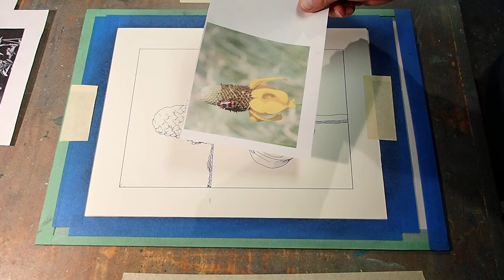Ink Transfer Drawing with Mark Zimmerman- Ratibida Columnifera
Mark Zimmerman has been a professional artist since 1984 and a South Dakota Arts Council endorsed Artist in Residence since 1998. In his residencies with Sanford Arts, through the SDAC Artist in Schools and Communities Grant, Mark invites participants to exercise their imaginative powers by exploring the art of ink transfer drawing.

During the COVID-19 pandemic, Mark hosted a virtual residency for Sanford Health's Sioux Falls campus via video instruction. Follow along as Mark shares his talent for bringing images to life with ink transfer drawing techniques.

Materials:
- Akua Intaglio Ink: Mars Black
- Brayer to spread ink
- Drawing paper
- Pen
- Paint brushes
- Watercolor paints ( R, O, Y, G, Blu., V, Blk., and Brn.)

This program is made possible with funding from Sanford Health and a grant from the South Dakota Arts
Council.